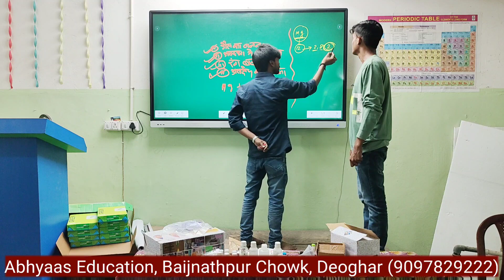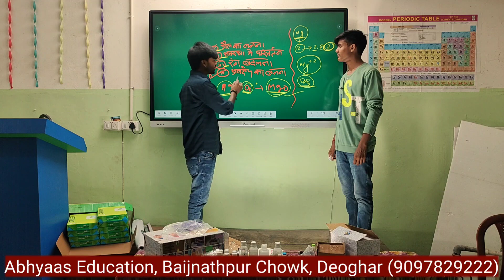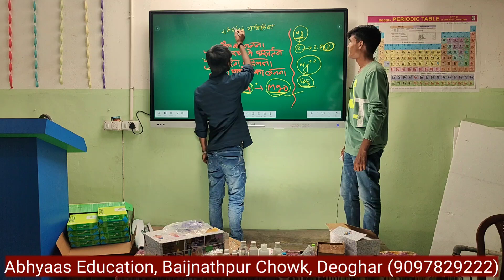मैग्नीशियम को जलाने से पहले साफ क्यों किया जाता है Practical